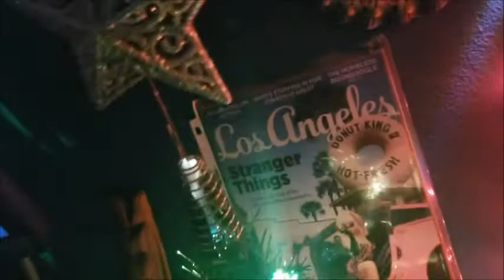a very Merry Krampus Stacy Claus Xmas!